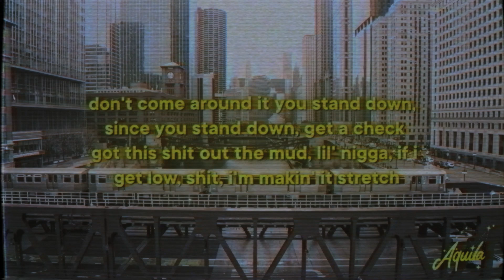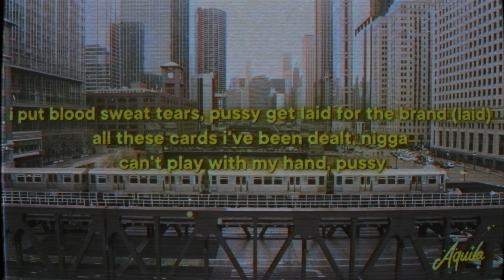Quavo - Himothy [Lyrics]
♫ Quavo - Himothy

» Himothy Lyrics:
[Intro]
Damn, son, where'd you find this?
Ever since YRN, I've been talkin' my shit, nigga
Been led up, been chained up, nigga
This shit don't change us, nigga
We've been through a lot of fuck shit, nigga
But we gon' change back, just like this, nigga (Yeah)

[Verse]
Let me get my shit together, I got a jugg to catch (Jugg)
Fuck nigga always sayin' we together, want to be apart of the flex (Shit)
Y'all niggas outside tellin' on somethin', makin' citizens arrest (Woo)
I told the gang "We gon' eat forever", I'll never let 'em starve to death (Forevеr)
Quavo, how you manifest?, 'cause I'm him in the flеsh (Him)
In the same breath, I can show 'em how to scam American Express (Swipe)
I'm tired of you talkin' 'bout him (I'm tired), please, let my nephew rest (Please)
Since ain't nobody doin' nothin', shit, fuck it, all of 'em gettin' pressed (Brr)
Shut it down, baby shut it down, Huncho, shut it down, it's a mess
Lil' bitty bitch want me hit it and take her to pound town, baby, meet me at UPS
Don't come around it you stand down, since you stand down, get a check
Got this shit out the mud, lil' nigga, if I get low, shit, I'm makin' it stretch
Drop dead fresh like the MET, yeah them niggas was at the MET
Cold sweat geeking on a jet, high as fuck geeking, shit
Every night, I pray my niggas don't call collect (Brr)
Havin' plenty of dog shit, go DMX (Damn, son)
I'm goin' all gold bottles
I'm the Nawfside Shawn Carter (Quay-Z)
I didn't take the Marta
'Cause it didn't go to Jimmy Carter (Nah)
Trappin' smarter, not harder
Scammin' Wells Fargo in a Charger (Skrrt)
Want me to show you how to get to the top
Nigga, should've met me at the bottom (For real)
I'll never fall out with a nigga or a bitch over Instagram followers
I call all the Instagram models, tell 'em, "Let's take a trip to Cabo" (Go)
Shit, I'm poppin' my shit like, "Hey, mama," call me Johnny Bravo (Mama)
Yeah, bulletproof the Tahoe, bitch, in the man, macho (Macho)
Jump out the gym, nigga, we all trim (Trim)
Makin' a movie ain't shit but film
Bad bitches gon flood my VIP (Bad)
He havin' so much shit with him (Shit)
Please, do not play with him
Got shooters in the crib they stay with him (Him)
Check in my safe, a M (M)
Yeah, please, go play them
I'ma go and say it, niggas can't fuck with ya man (Nah)
Think I'm goin' somewhere? Hell, nah, nigga, I'm stuck with my fans (Yeah)
I put blood sweat tears, pussy get laid for the brand (Laid)
All these cards I've been dealt, nigga can't play with my hand, pussy

[Chorus]
Everybody know that I'm him (Him)
Everybody know that I'm him (I'm him)
Everybody know that I'm him (Himothy)
Check the scout report (Scout)
Ask your bitch, of course (Himothy)
She gon' tell you I'm him (Himothy)